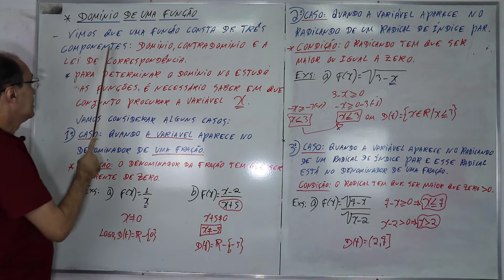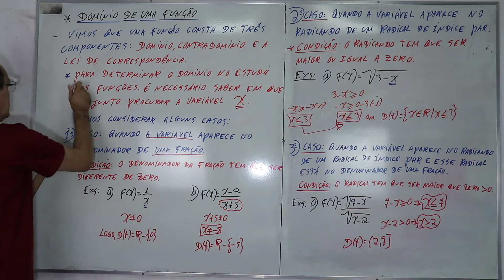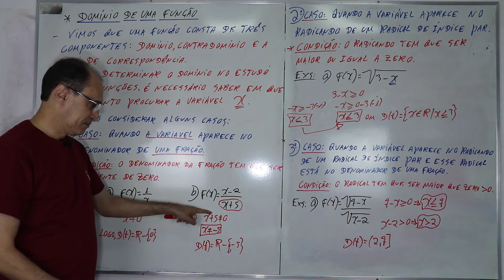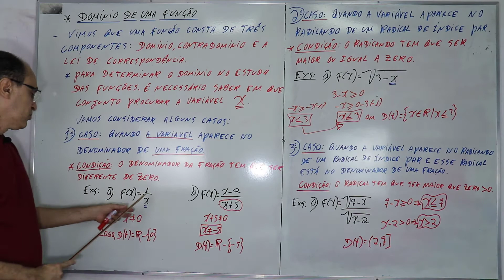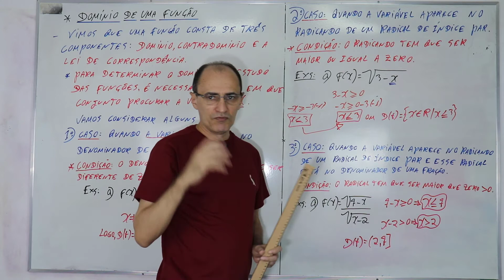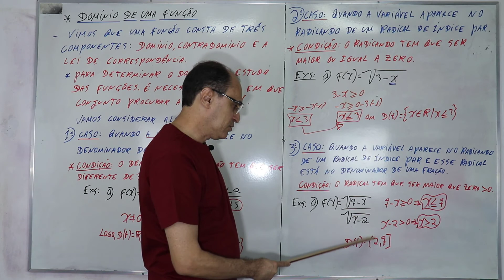DOMÍNIO DA FUNÇÃO(Parte 2)